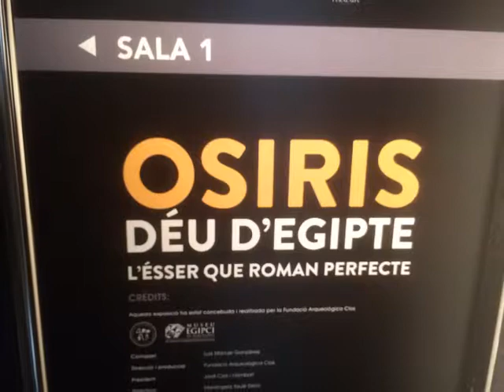معرض اوزوريس الدائم - برشلونة